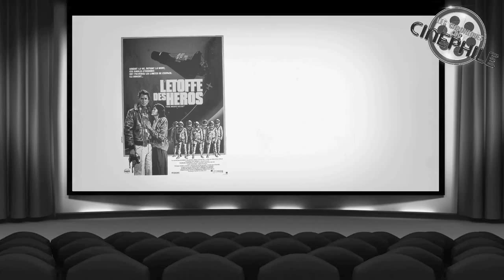So long...Sam SHEPARD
Il était un homme de l'ombre, un acteur, un auteur, et un cinéaste hors norme, qui au delà d'avoir marqué le cinéma, a surtout marqué ma propre cinéphilie, et a inscrit dans mon ADN de cinéphile, une passion pour un homme fascinant.